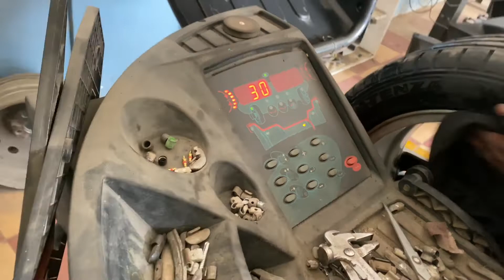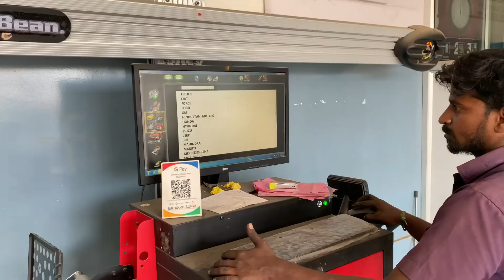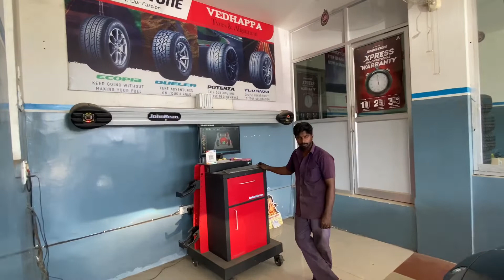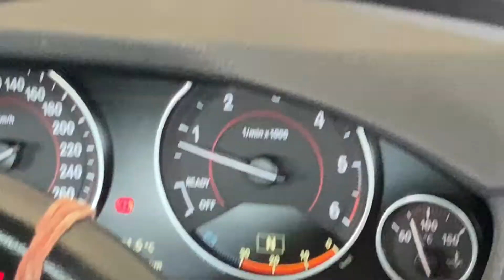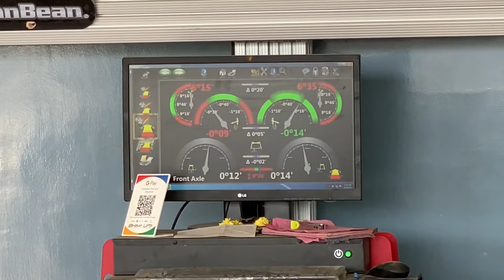How to choose the right tyre for BMW 3 series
How to choose the right tyre for BMW 3 series of